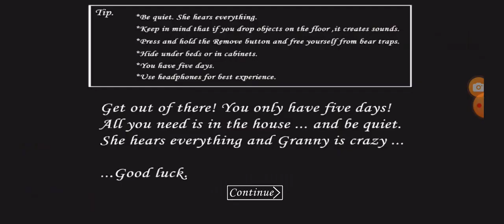Granny Door Escape Newest version: 1.8 (@denidhina )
Granny Door Escape Newest version: 1.8 (@denidhina ) granny | gameplay walkthrough

Granny but with weapon key under the table of second bedroom in the last six minutes
Granny Door Escape. A very rare glitch. You can see the full floor plan of Granny's house
By By granny, and enjoy your death in your own house. It's for your own good